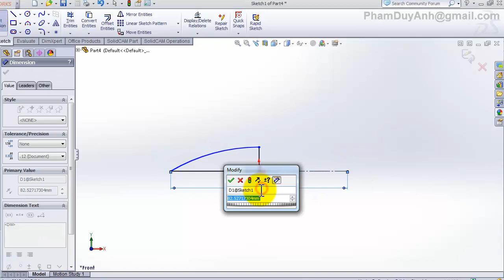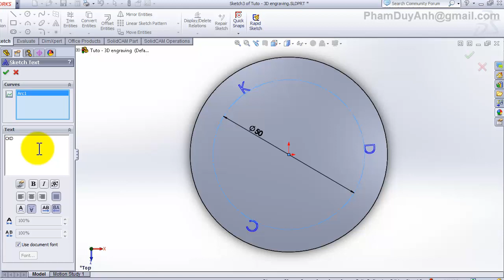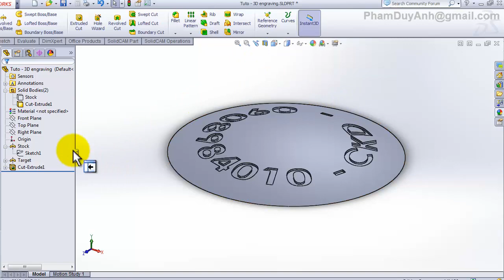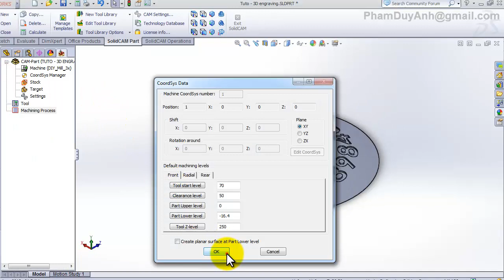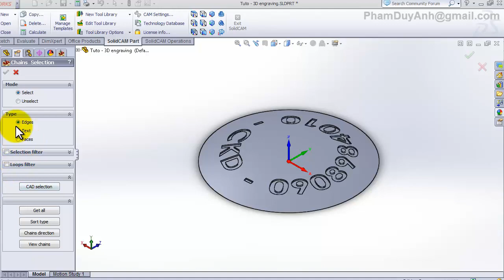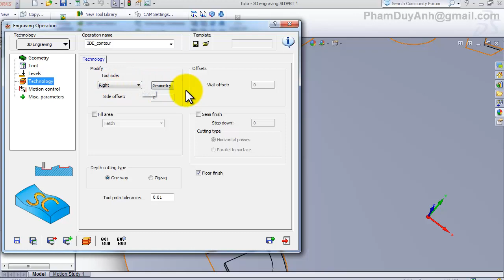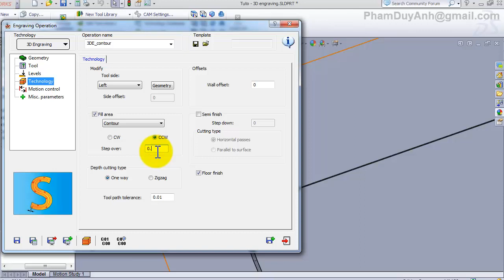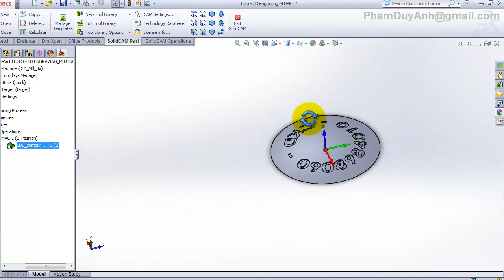CKD learn - SolidWorks SolidCAM tutorial 3D text engraving on sphere surface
Videos produced by Phạm Duy Anh (CKD)

forum